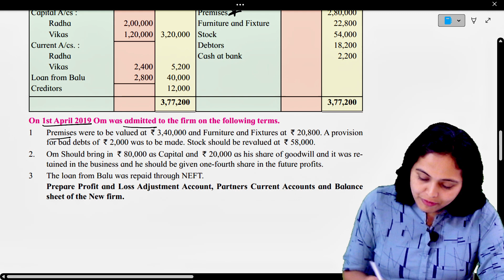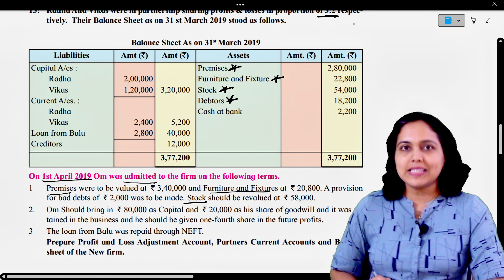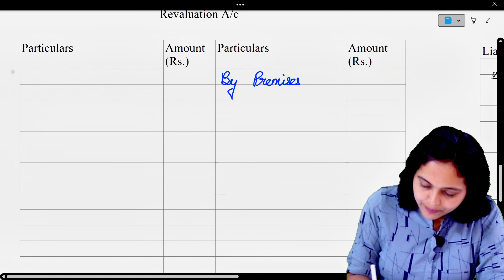CURRENT A/c in ADMISSION of a partner | 12th Accounts Q 13 Page 156 Maharashtra Board | Pooja Kela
Radha and Vikas are partners | Maharashtra Board 12th Admission of a Partner textbook problems

In this video, we have solved Q no.13 of ADMISSION of a PARTNER of Maharashtra State Board textbook for Class 12th Accountancy.

We will be covering entire course syllabus of Class 11 and 12 (accounts and economics) on our channel. So be sure to watch and learn !!

Pooja

✌️✌️CLICK HERE for all lectures on Class 12 ECONOMICS✌️✌️

✌️✌️CLICK HERE for all lectures on Class 12 ACCOUNTS ✌️✌️